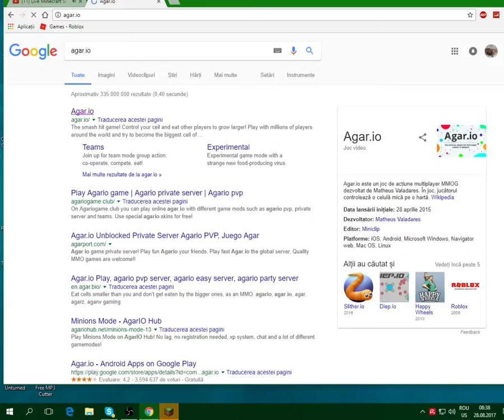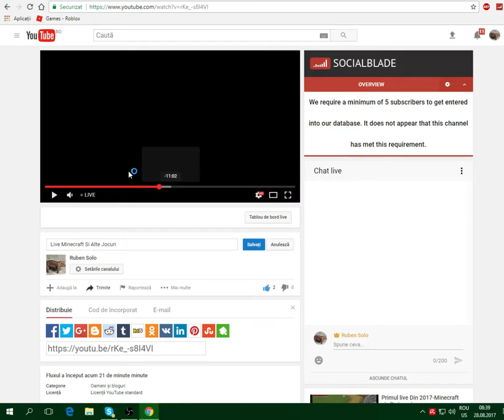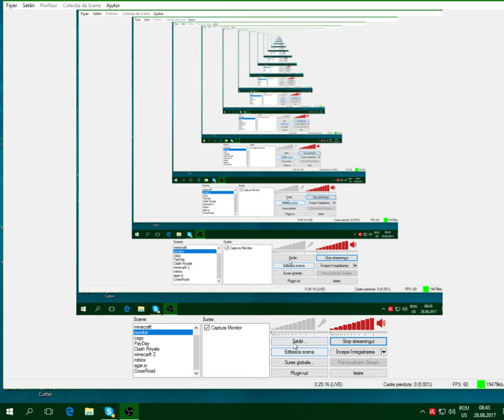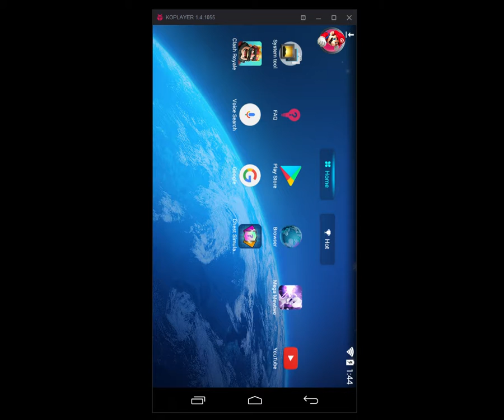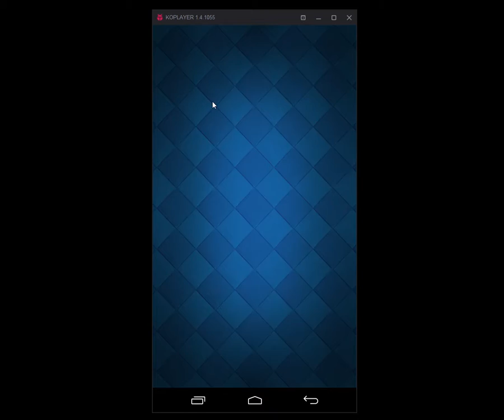Live Minecraft Si Alte Jocuri